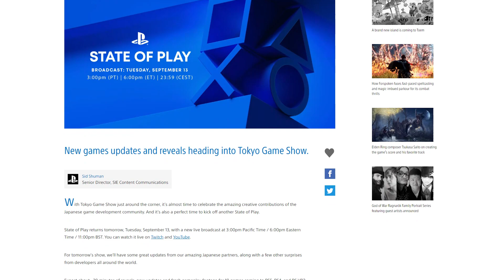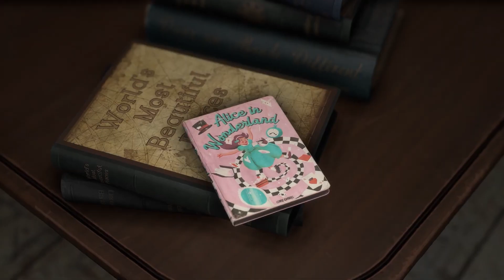PlayStation State of Play Officially Confirmed for Tomorrow, Japanese Focus, Final Fantasy XVI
New state of play confirmed!

Platinum+
Strictly Gaming

Platinum Tier
Dandee
D Luffy
Aaron Hall

Bronze Tier
abbas khoudeida
Max Hutchinson
KurdishWarri0r
Metin Ibrahim
Sam. D